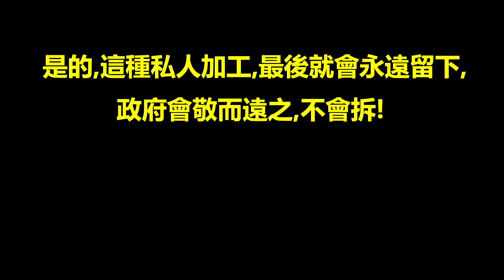[日本旅遊考察] 解析 “行人地獄” 如何形成 部分，政府無能與人民自私共創 髒,亂,豆腐渣的人行道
從 “日本 vs 台灣 『行人地獄如何形成與如何解決』”  中分出『如何形成』部分,以便縮短所需觀看時間,增加更多的人觀看與共識。目的是希望大眾了解目前人行道亂象的原因,並給政府改善的壓力！希望台灣的人行道品質可以逐步的提昇,讓行人的權利與安全得到保障。